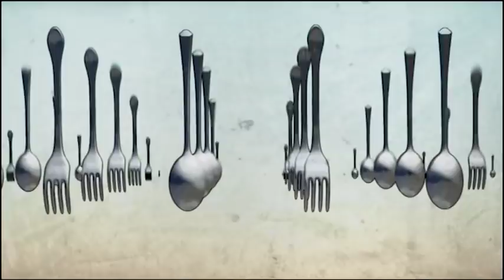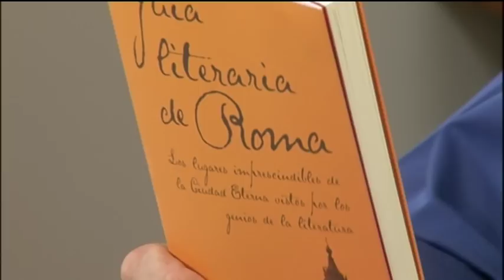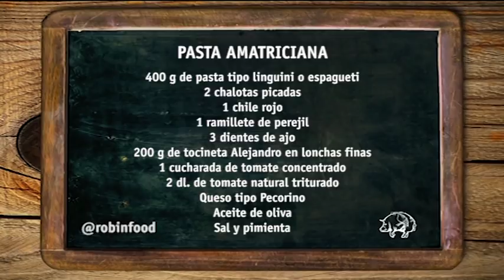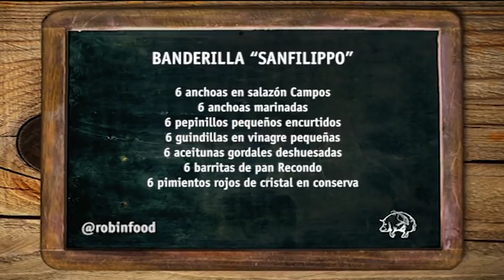ROBINFOOD / Pasta amatriciana + Banderilla "Sanfilippo"